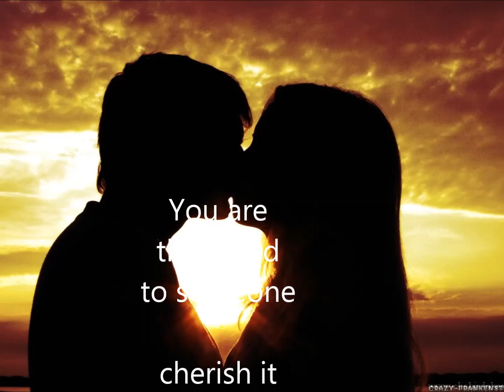Kiss Me поцелуй меня ft Kitty Darko Angelic Remix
Lyrics:
Only for a kiss, I'd walk a thousand miles
For a love like this, I'd face a thousand trials
Luck is smiling down on me, baby you're here with me tonight.

Do you really wanna dance the night away?
Do you really wanna dance the night away? yeah yeah

Here we are baby
Spinin round and around
When I feel you touch my body
My heart starts to pound
You're my ecstasy , my everything
So come on baby, take me away..

поцелуй меня

поцелуй меня
поцелуй меня

поцелуй меня

I know the quality isn't the greatest but that's not the point. I hope you enjoyed it and I hope it gets to the person it was originally written for. It was a fun project that isn't entirely finished but I don't have the equipment yet so thank you for your patience :)